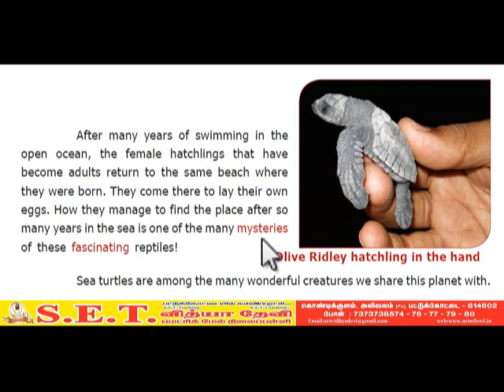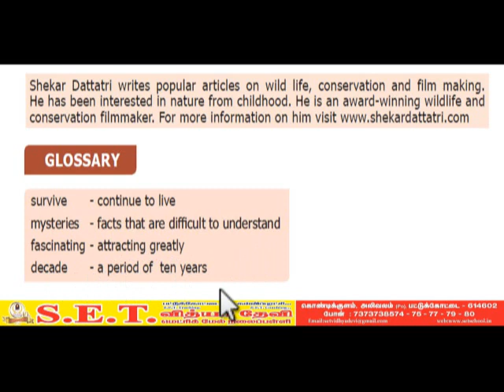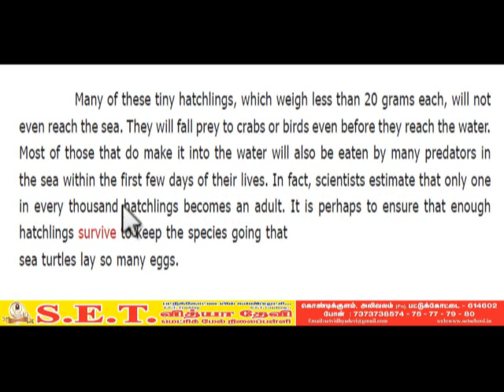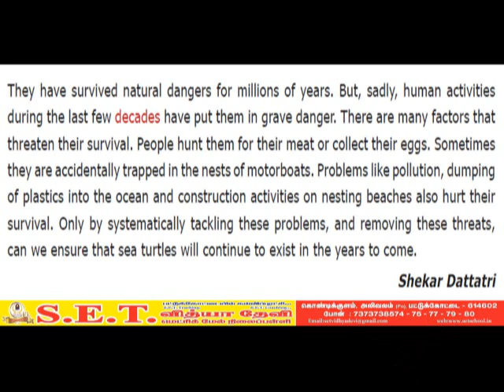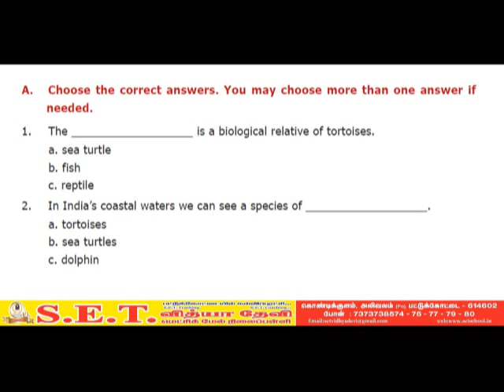VI - English Sea Turtles Section III